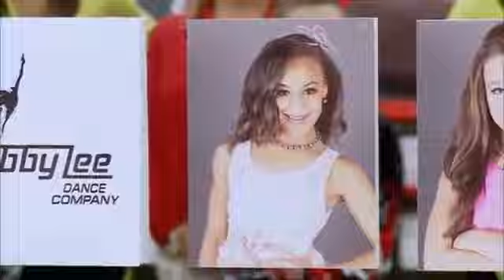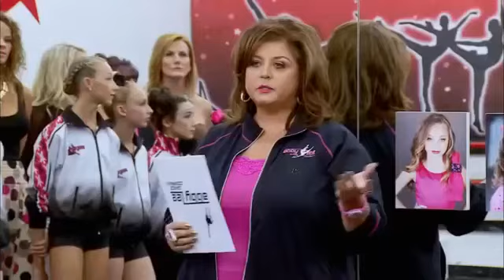Season 4 Episode 21 Pyramid - DanceMoms